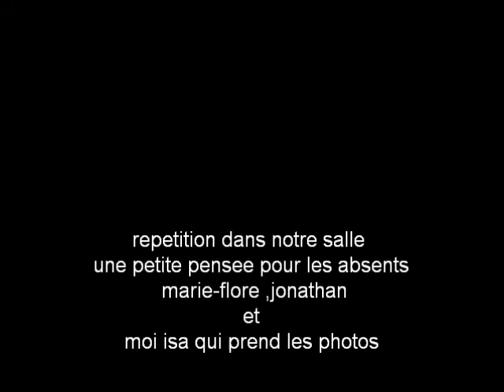Mon film repetition photo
the mustang dancers cours